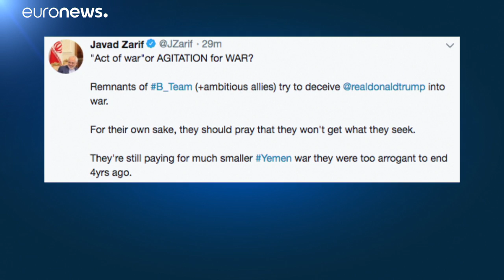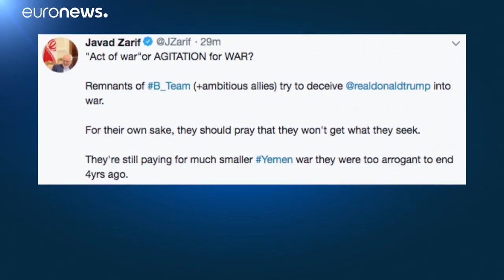Irán amenaza con una 'guerra total' si es atacada por EEUU o Arabia Saudí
El ministro de Exteriores iraní, Mohammad Javad Zarif, contestaba en Twitter a las acusaciones por parte de Arabia Saudí sobre que Teherán estaba destrás de los ataques a las refinerías saudís. Zarif se preguntaba si la idea era agitar y engañar para ir a una guerra.…